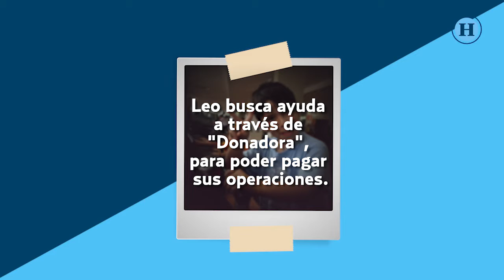Paso a paso con Leo: Vivir con Síndrome de Beckwith Wiedemann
Leo González padece el Síndrome de Beckwith Wiedemann, razón por la que se ha sometido a 7 operaciones de alto riesgo